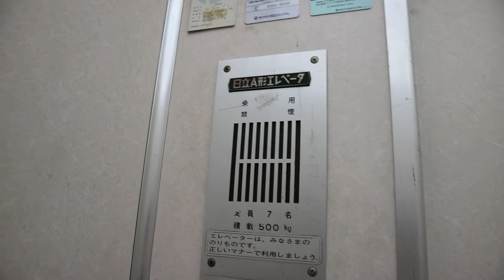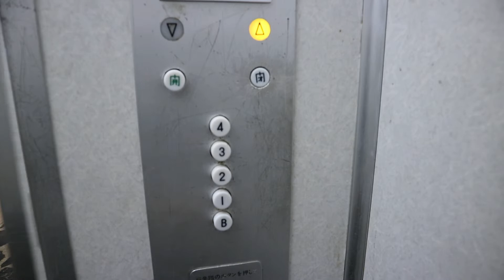【激レア！】日立A形エレベーターの2基並び！原形！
日立A形の並びです
簡易更新を受けているとはいえ原形並びはアツいです！
しかも1階の乗り場は特注型でこれも珍しいです